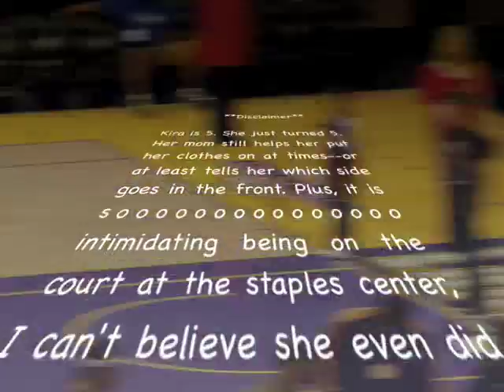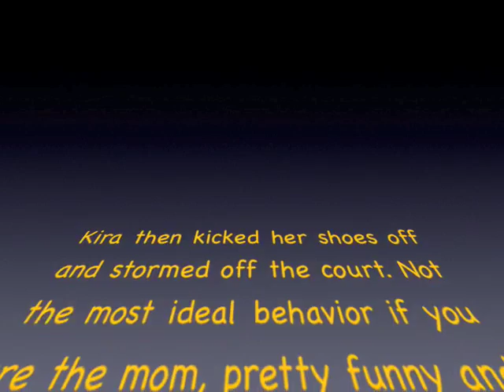Kira's Halftime Tantrum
halftime tantrum, 5 year old loses halftime event at staples center, staples center events, LA D-fenders, Los Angeles D-fenders